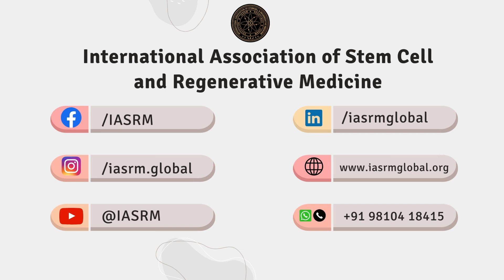Transforming Lives: Fellowship in Cosmetic Gynaecology Graduates Share Their Success Stories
Testimonials from past participants FELLOWSHIP IN  COSMETIC GYNAECOLOGY Training Courses and reviewing feedback from previous graduates of The International Association of Stem Cell & Regenerative Medicine (IASRM) programs .

Dr. Prabhu Mishra an  stem cell scientist & researcher

MASTERCLASS
1: Masterclass in Cosmetic Gynaecology

2: Masterclass In Regenerative Medicine In Infertility

3: Masterclass In Regenerative Orthopaedics & Pain Management

4: Masterclass In Regenerative Aesthetic Andrology , Urogynaecology & Sexual Medicine

5: Master Course In Stem Cell & Regenerative Medicine

6: Masterclass In Platelet Rich Plasma (PRP)

FELLOWSHIPS
1: Fellowship In Regenerative Medicine In Infertility

2: Fellowship In Stemcell And Regenerative Medicine

3: Fellowship In Cosmetic Gynaecology

4: Fellwoship In Regenerative Aesthetic Functional Gynaecology & Cosmetic Andrology